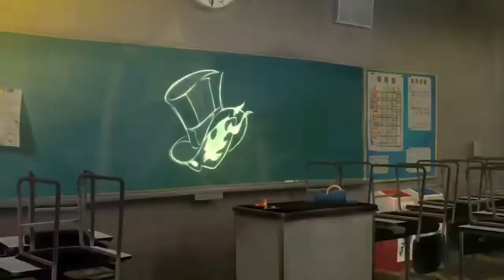Nightcore Havana Remix